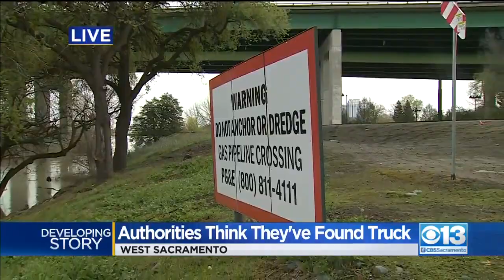Authorities Believe They've Found The Tow Truck In The Sacramento River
Officials believe they have located the tow truck that crashed off Pioneer Memorial Bridge into the river last Tuesday. There is no word on the couple who are presumed to be inside. (4/1/19)